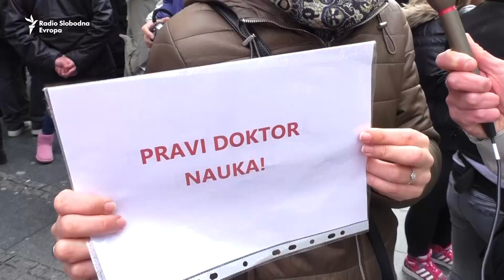Beograd: 'Marš za nauku'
Naučni radnici i istraživači protestovali su u Beogradu tražeći od vlasti bolje uslove rada, i tako se pridružili demonstracijama širom sveta koje su na Međunarodni dan planete Zemlje istovremeno održane u više od 500 gradova.